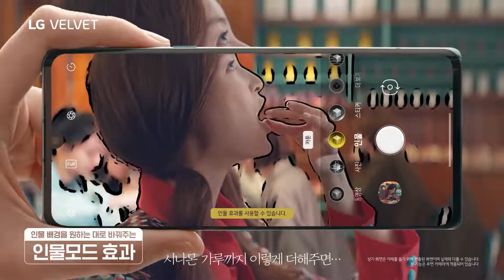LG VELVET 인물모드 디저트 편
제작사: 꾸욱꾸욱